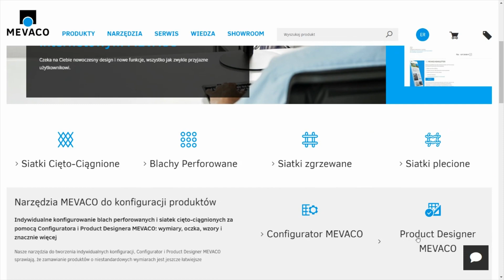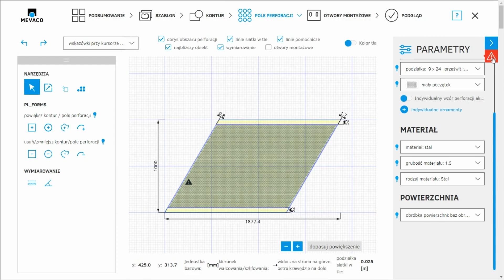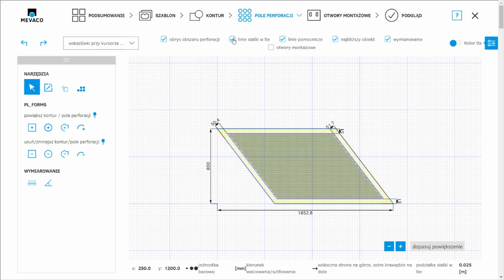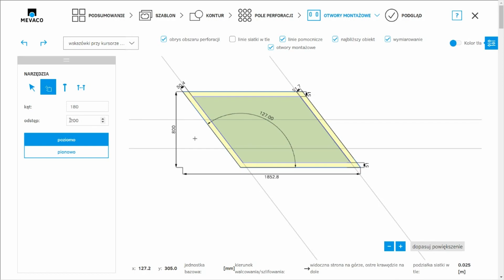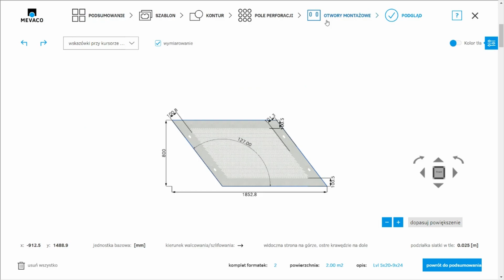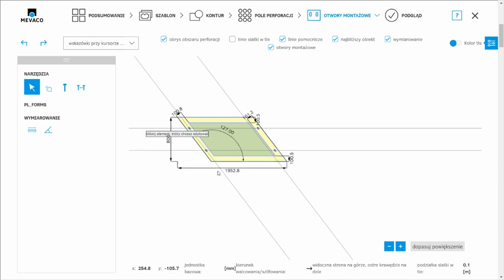Tworzenie równoległoboku z otworami montażowymi w Designerze